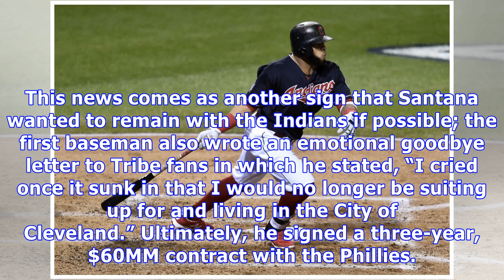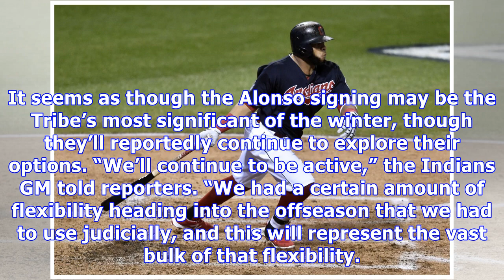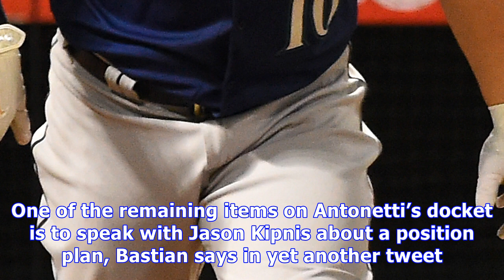Indians notes: santana, spending, alonso, kipnis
Indians GM Chris Antonetti told reporters today that the club was in on Carlos Santana until the very end (hat tip to Jordan Bastian of MLB.com). It seemed that Santana’s reps kept the Tribe informed through the entirety of Santana’s free agency, but in the end, things just didn’t work out for Cleveland. This news comes as another sign that Santana wanted to remain with the Indians if possible; the first baseman also wrote an emotional goodbye letter to Tribe fans in which he stated, “I cried on...